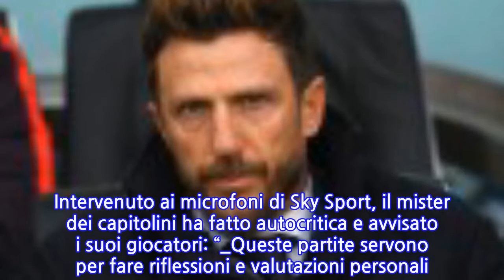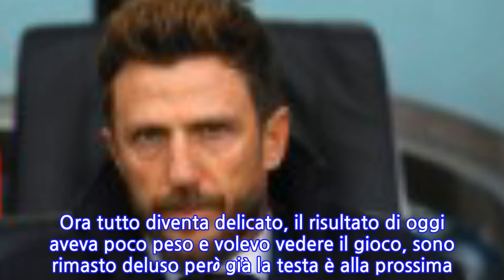Viktoria Plzen-Roma, Di Francesco: “Deluso, mi aspettavo altre risposte. Dobbiamo...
La ROMA cade a Plzen, i giallorossi perdono 2-1 contro i padroni di casa del Viktoria.